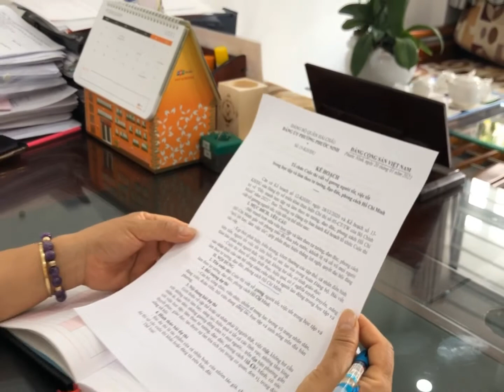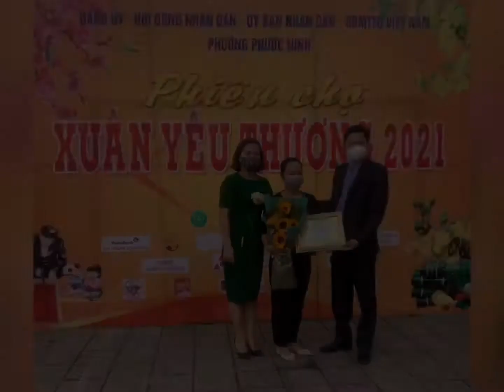GƯƠNG NGƯỜI TỐT VIỆC TỐT - ĐỒNG CHÍ BÍ THƯ CHI BỘ HIỆU TRƯỞNG TIỂU HỌC TÂY HỒ